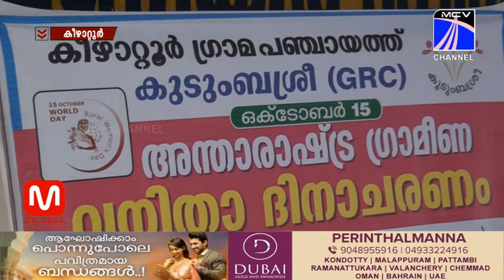MCVNEWS 15.10.2019 നു സംപ്രേഷണം ചെയ്ത വാർത്തയുടെ പൂർണരൂപം...